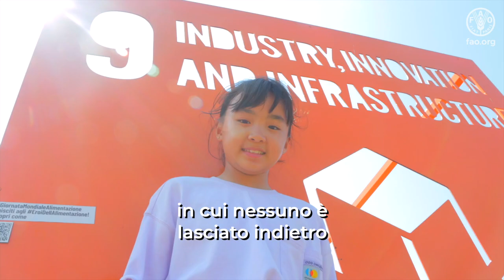Non lasciare nessuno indietro - Video musicale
Siamo tutti sulla stessa barca
e non lasciamo nessuno indietro

Dobbiamo essere uniti
per poter vivere serenamente

Siamo tutti connessi
e per il bene del cibo non dobbiamo trascurare nessuno.
Una produzione migliore, una nutrizione migliore, un ambiente migliore, una vita migliore.

Il clima però sta cambiando:
il cibo va rispettato, non sprecato.
Ricicliamo, riutilizziamo,
riduciamo la plastica per imballare il cibo.

Dimostriamo amore per il mondo e doniamo:
possiamo farlo in tanti modi!
Lavoriamo per la pace
piantando semi per le generazioni future.

Tutti vogliamo godere di buona salute
Da-da-da-da-da-da-dah!
E nessuno può essere lasciato indietro
Da-da-da-da-da-da-dah!

Da-da-da-da-da-da-dah!
Da-da-da-da-da-da-dah!

Fai sentire la tua voce
attraverso l’attivismo, l’arte e la musica.
Informati sui conflitti e sulla povertà
e scoprirai che non tutti godono di pari diritti.

In Africa, America, Medio Oriente,
Europa e Asia tutti devono nutrirsi
e tutti devono vivere in sicurezza:
è un diritto di tutti, senza discriminazioni.

Facciamo progressi, ma dobbiamo fare di più
per garantire che il cibo sia sicuro.
Fermiamoci un attimo
e aiutiamo chi è rimasto indietro.

Dobbiamo essere uniti per poter vivere serenamente.

Da-da-da-da-da-da-dah!
Da-da-da-da-da-da-dah!

Da-da-da-da-da-da-dah!
Da-da-da-da-da-da-dah!

Da-da-da-da-da-da-dah!
Da-da-da-da-da-da-dah!

Sogniamo un mondo migliore
con cibo sufficiente per tutti,
in cui nessuno è lasciato indietro
e tutti sono uguali.

Il video musicale della FAO "Non lasciare nessuno indietro" è stato realizzato con il supporto di GMCBeats e del Kabin Studio Cork. La canzone è stata scritta e prodotta da Garry McCarthy, la videografia da Seán Downey. Il testo è stato interpretato da bambini di Cuba, Egitto, Irlanda, Italia e Ruanda.